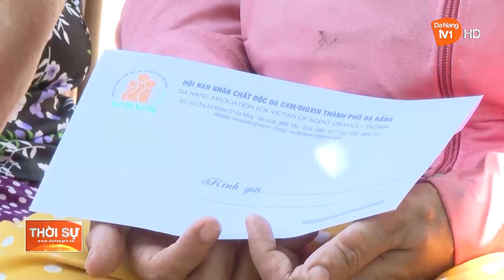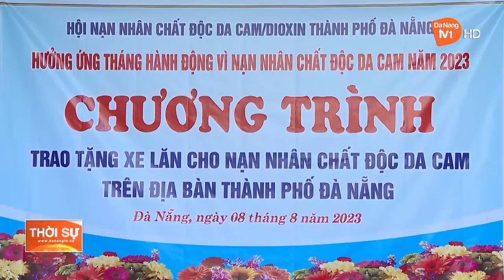ĐÀ NẴNG: LAN TỎA TÌNH THƯƠNG, TRÁCH NHIỆM VÌ NẠN NHÂN DA CAM